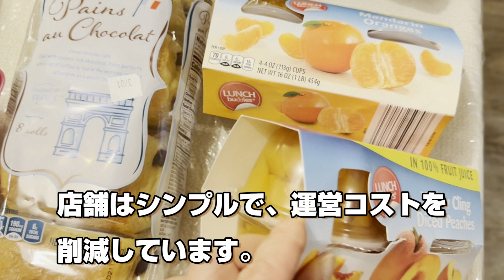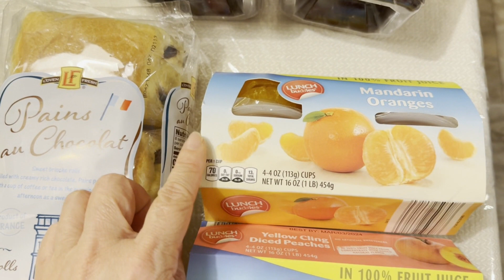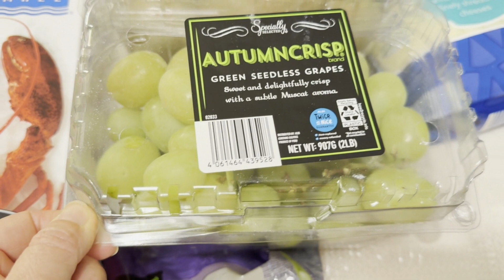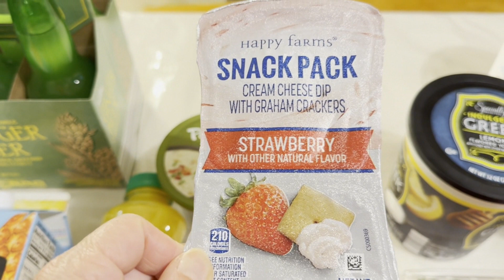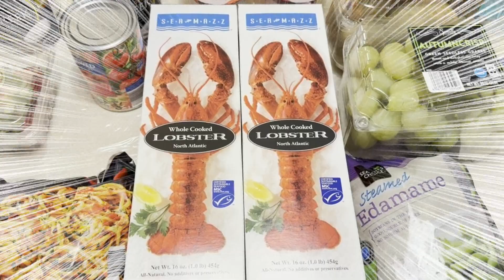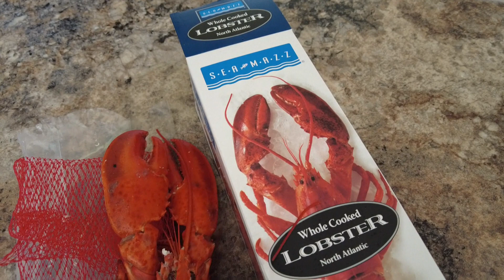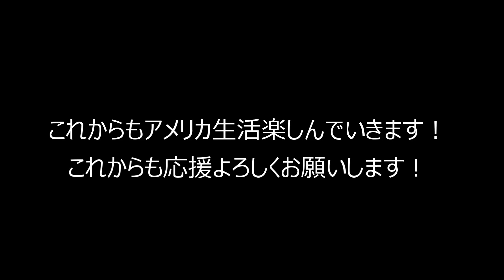アメリカの格安スーパーALDIで爆買い＆絶品ロブスター料理！【アメリカ生活】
アメリカの格安スーパーALDIで大量買い＆ロブスター調理！【アメリカ生活】

みなさん、こんにちは！Life in the USA Daddy Channelのマミィです今回は、アメリカで大人気の格安スーパーALDIでの大量買い物と、期間限定品の美味しいロブスターを調理する様子をご紹介します！驚きの価格と新鮮な食材で、家庭料理がこんなに楽しくなるなんて！ぜひ、最後までご覧ください！